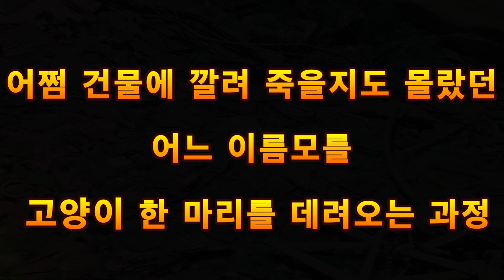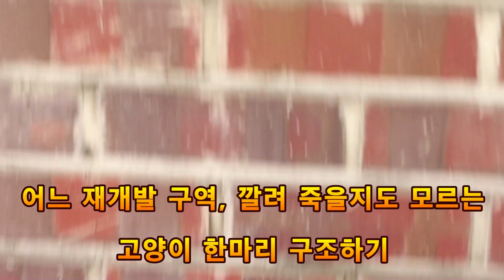어쩜 부셔진 건물에 깔려 죽을지도 몰랐던 어느 이름모를 한고양이 구조이야기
늦어서 미안합니다.
저번주 아이들 구조 영상이 이제야 올라갑니다.
이번주 구조 3아이 그 중 한아이 영상입니다.
꼬리에 곰팡이인줄 알았는데, 상처인데
항문까지 좀.. 생각보다 심해서 장기 치료중입니다.
재개발 구역이라 여기저기 다칠 것이 너무 많아 그런 모양입니다.
이번 주말도 행복하시기를...
잠시 노닐다 가십시오. 감사합니다.

Track : 바람과 파도의 종착지(The Endpoint of Wind and Waves)
Composer : 눈솔

마대장 후원 계좌 - 농협 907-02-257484 마황훈